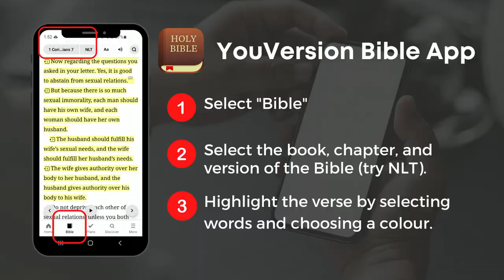Why Does Suffering Exist? | Johann Guenter